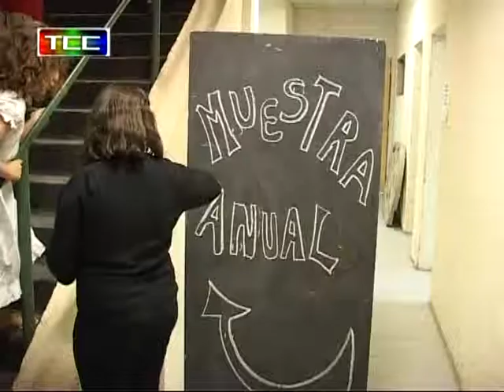por ellos mismos 27-11-11